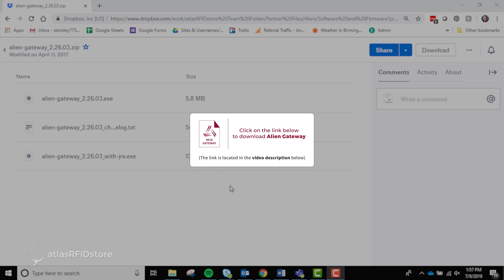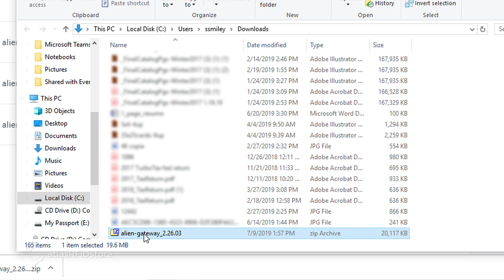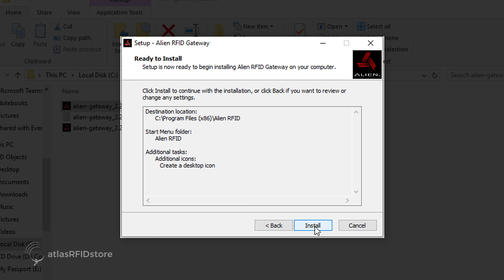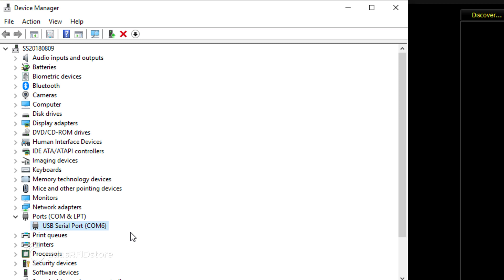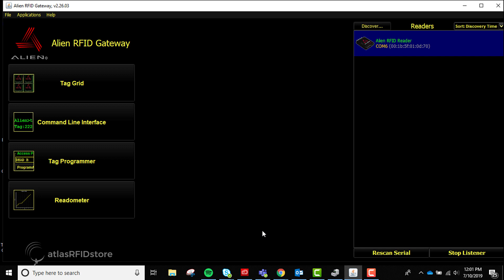Alien F800 RFID Reader: Installing and Connecting Via Power Supply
In this video, we walk through the process of installing the Alien RFID Gateway software on your computer and show you how to configure the software to connect to the Alien F800 RFID Reader using a Console Cable.

The Alien F800 RFID Reader can be powered either using of a Power Supply and Console Cable, or using a PoE Injector and Ethernet Cables. In this video, we will walk you through setting up and powering via a Power Supply and Console Cable.

Links:
Alien RFID Gateway Software